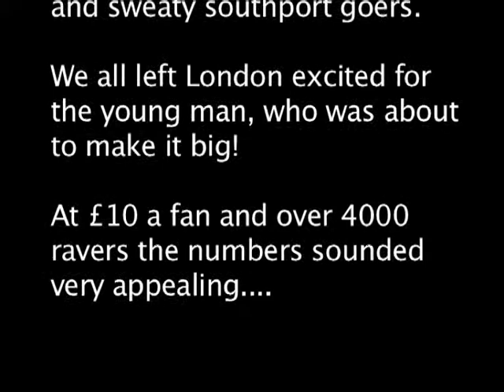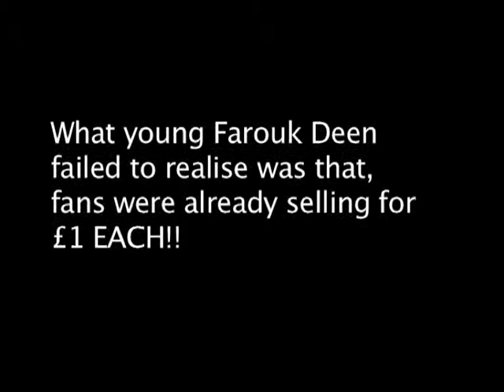Southport 2009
A little video made by us as Southport revellers. This is from the Weekender in 2009